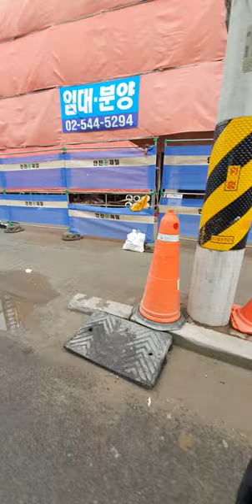20230115 141125 동묘시장 탐방 Dongmyo Flea Market, Seoul, Republic of Korea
Dongmyo Flea Market, Seoul, Republic of Korea

내국인보다 외국인들이 더 좋아하고 더 많습니다.

"FREEDOM_IS_NOT FREE"
표현의 자유가 계속 유지될 수 있도록 도와주세요.

-블로그에도 사진 및 동영상-
2.기부는 고품질의 비디오와 사진을 제공하기 위해 장비와 소프트웨어에 사용될 것입니다.

 감사합니다.